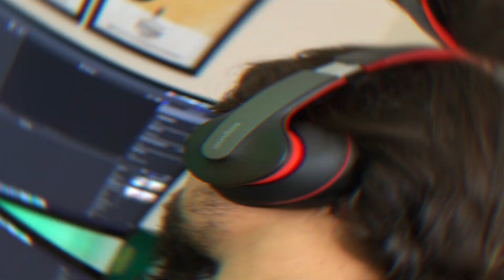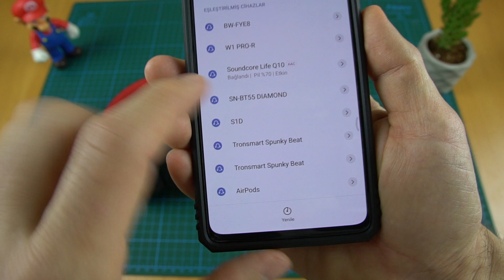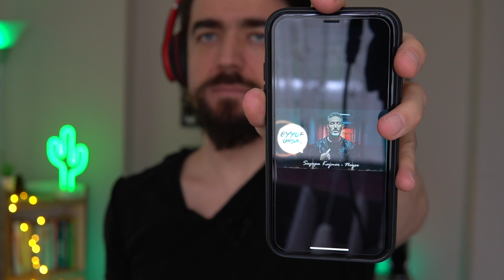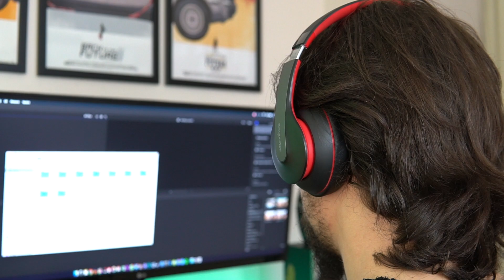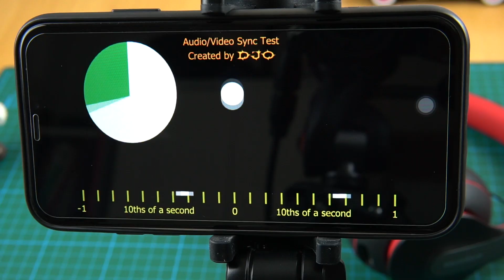Anker Soundcore Life Q10 Kulak üstü Bluetooth Kulaklık incelemesi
Merhaba  Anker Soundcore Life Q10 Kulak üstü bass ın kitabını Bluetooth Kulaklık inceleme

NOT: Hepsiburada mobil uygulaması ile satın alırsanız bana ufak bir destek olmuş olursunuz, teşekkürler

Dakikalar :
00:00 Damardan💉SES KALİTESİ
02:35 Kutu içeriği Tasarım
04:50 Telefon ile bağlantı çift telefon desteği
06:47 Kullanım Rahatlığı
08:00 YALITIM testi
09:08 Teknik özellikleri
10:00 Gecikme Testi
11:10 Telefonla Görüşme Testi
12:05 Sonuç